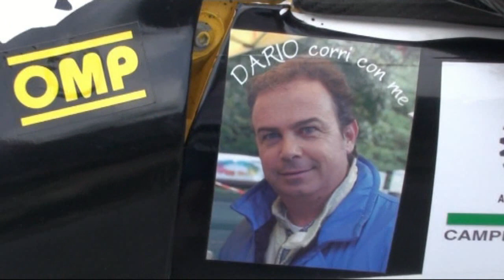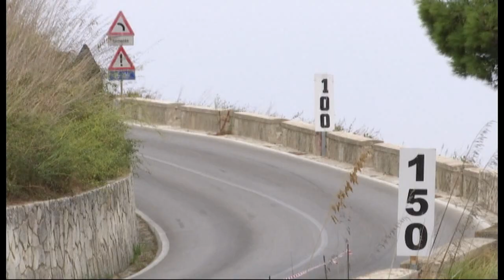MONTE ERICE 2017 ZIO FESTER HONDA CIVIC EG6